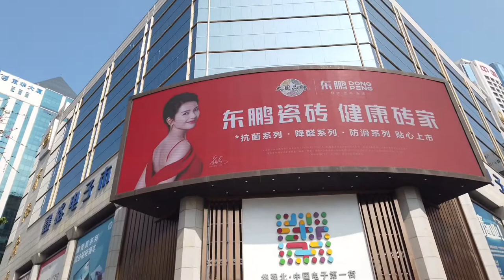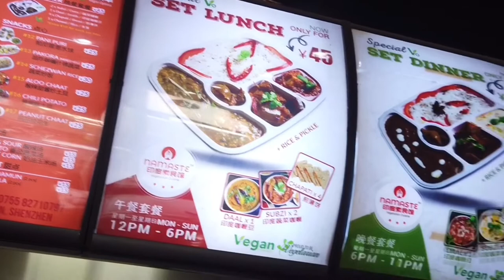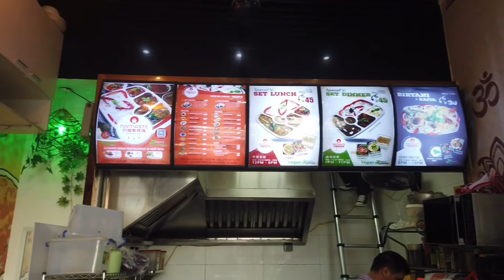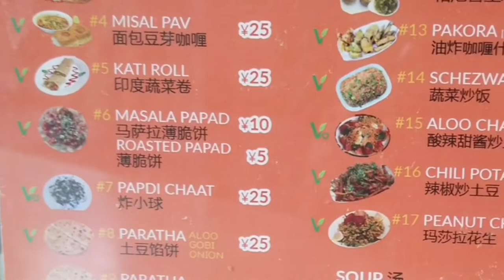Indian Veg Food In China | Gujarati | ચાઇના મા શુદ્ધ શાકહારી ભોજન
આ  મારો ગુજરાતી મા પહેલો વિડિઓ છે. આશા છે કે તમને ગમશે. મોબાઇલ માર્કેટ વિશે કે કોઈ આઈટમ વિષે માહિતી જોઈતી હોય તો કૉમેન્ટ્સ માં જરૂર લખજો, હું એ વિડિઓ બનાવની કોશિષ કરીશ. આપનો ખુબ આભાર.

Where can you find pure vegetarian Indian food in HuaQiangBei area of shenzhen ? Please watch the video as we show you the Namaste Vegetarian restaurant.

You can watch the video for directions. Here is the address :
42-27, V Shang Jie, Zhong Hang Bei Yuan Building, Zhenhua Road, HuaQiang North, Futian District, Shenzhen, China (Hua Qiang North Metro Exit C) 中航北苑大厦V尚街一楼42-27 (华强北站C出口